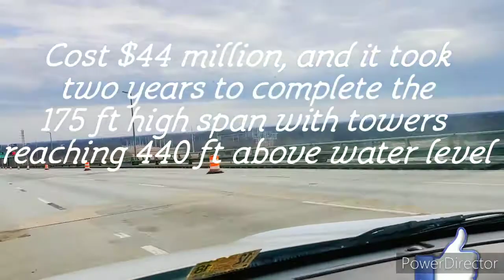Crossing the Delaware Memorial Bridge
This is a twin bridge which is one of the only two bridges over the Delaware river. The other is the Benjamin Franklin Bridge. Hope you enjoy the video